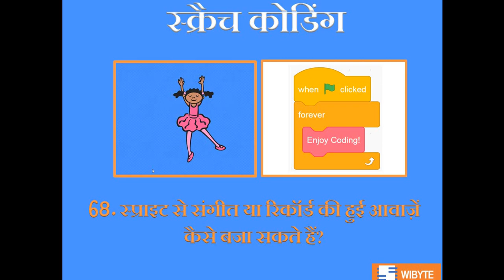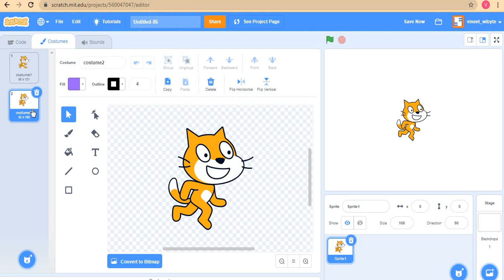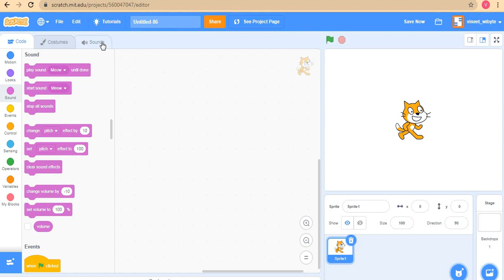68. स्प्राइट से संगीत या रिकॉर्ड की हुई आवाज़ें कैसे बजा सकते हैं?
इस वीडियो में हम देखेंगे कि स्क्रैच में स्प्राइट से संगीत या रिकॉर्ड की हुई आवाज़ें कैसे बजा सकते हैं? यह वीडियो स्क्रैच कोडिंग लर्निंग बाइट्स (हिंदी) श्रंखला का वीडियो 68 है।